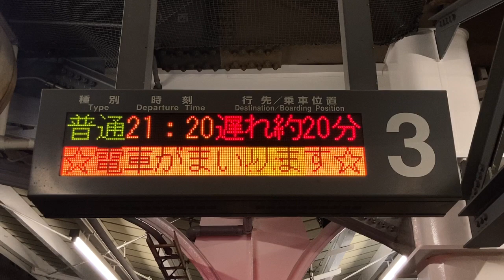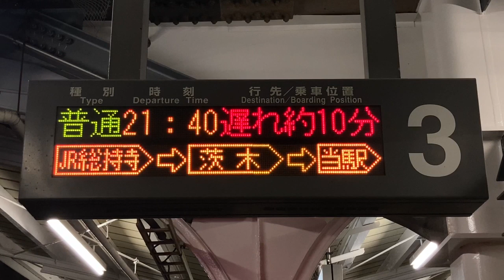【遅れ/乗車位置 表示切替確認用】JR西日本 JR京都線 千里丘駅 発車標(LED電光掲示板)